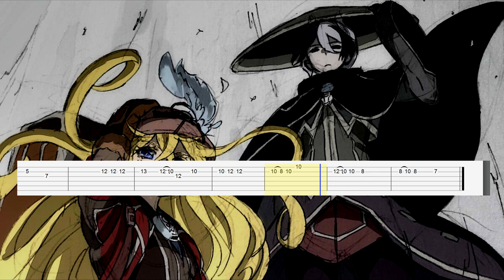Made in Abyss - Hanezeve Caradhina (Guitar Tab)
Song: Kevin Penkin - Hanezeve Caradhina
Anime: Made in Abyss